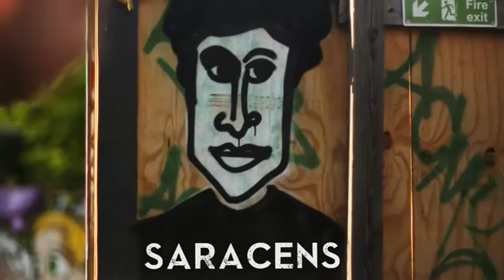BT Rugby Promo